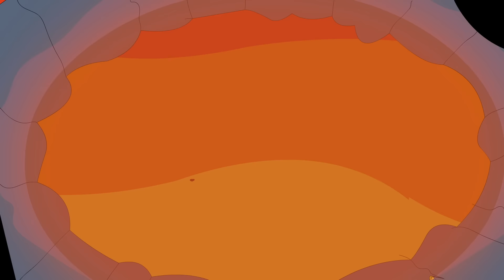Among Us But No Imposters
Original Animation by STA Studios.